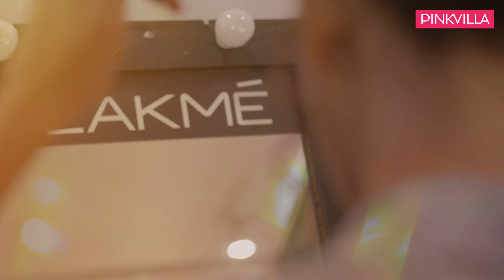Ileana D'cruz, Kriti Sanon, Shraddha Kapoor: Who-wore-what at LFW 2017 | Fashion | Pinkvilla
Lakme Fashion week is one of India's most sought-after fashion galore, where the who's-whose of fashion are seen attending as the countries most talented designers present their collection. From the young guns to the trusted and reputed we get to see and an array of designs from all.

Of course, Bollywood and fashion in India go hand in hand and our bolly-celebs were in active participation at the event. whether it was to support and cheer on their favourite designer or to be the show-stopper for them. Here is a lowdown of who-wore-what and who for this fashion extravaganza.